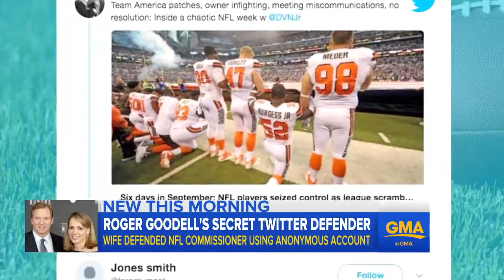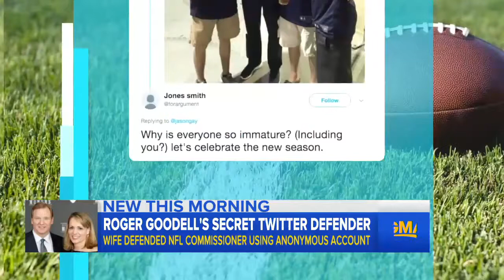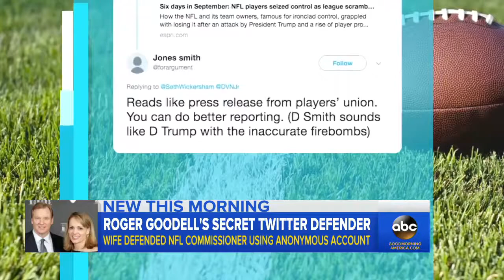NFL commissioner's wife defended him with Twitter account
Roger Goodell's wife Jane Skinner Goodell stood up for her husband using an anonymous Twitter account that was deleted after its connection to Jane Goodell .

Roger goodell's wife was tweeting incognito in defense Roger Goodell's wife has been using an anonymous Twitter account to defend him this season against .

Nfl chief roger goodell's wife used secret twitter account to defend him: report October 13, 2017 11:44 am Last Updated: October 13, 2017 1:36 pm NFL .